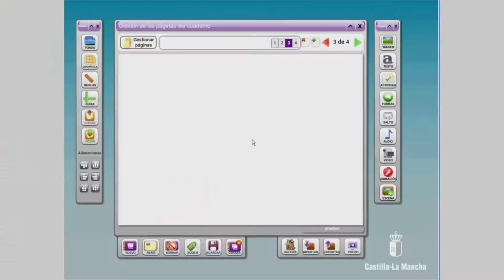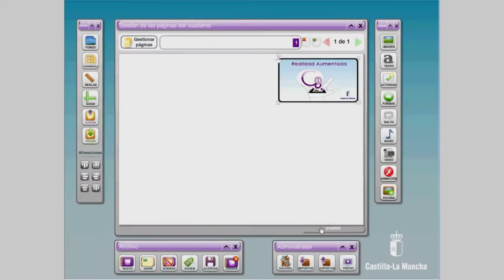Cuadernia herramienta para hacer libros digitales Cap 13-1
Cuadernia es una herramienta fácil y funcional que nos permite crear de forma dinámica eBooks o libros digitales en forma de cuadernos compuestos por contenidos multimedia y actividades educativas para aprender jugando de forma muy visual.